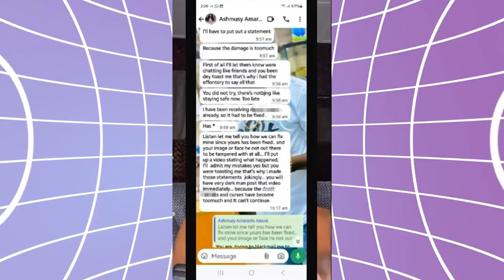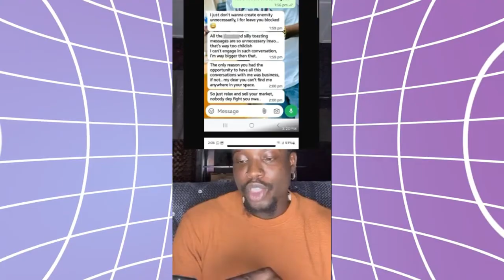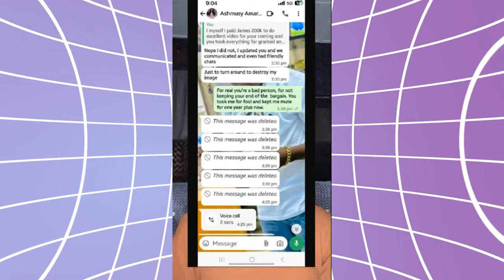VeryDarkMan Calls Out Ashmusy for Scamming Without Remorse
In this intense and dramatic video, VeryDarkMan takes a stand and calls out Ashmusy for alleged scamming without remorse. The confrontation between Ashmusy and VeryDarkMan has sparked a heated debate within the YouTube community. Viewers are eager to see how this clash between Ashmusy and VeryDarkMan unfolds.

As tensions rise, Ashmusy's actions are put under the spotlight as VeryDarkMan delivers a powerful message. The accusations of scamming without remorse have left many viewers shocked and intrigued. The clash between Ashmusy and VeryDarkMan has captivated audiences, with many taking sides in this intense showdown.

Will Ashmusy be able to defend against VeryDarkMan's accusations, or will the truth come to light in this high-stakes confrontation? Don't miss out on this explosive showdown that has the YouTube community buzzing with excitement.